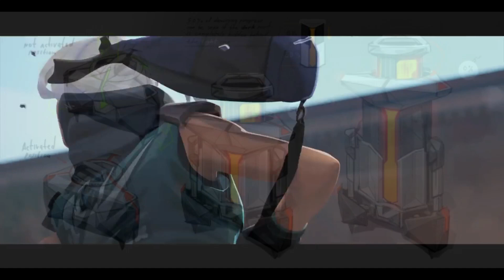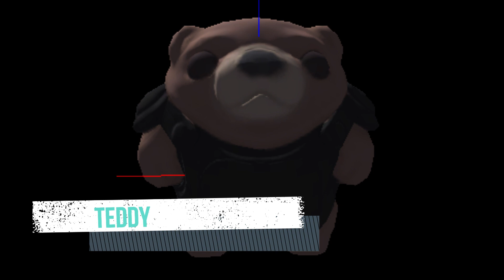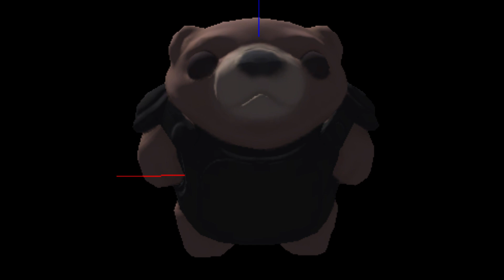LA HISTORIA DE VALORANT! LORE Y CURIOSIDADES